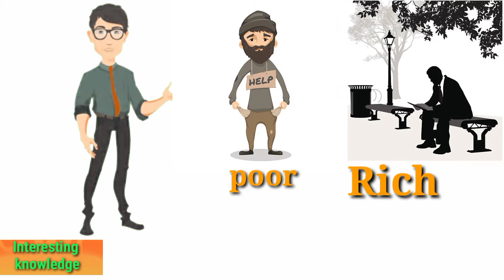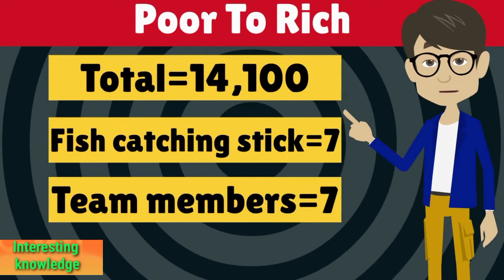एक कहानी जो आपकी सोच बदल दे। how to make millionire in just simple way। #2023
hello dear people
   how was today video
amir vs garib video
ameer vs garib video
aamir vs gareeb video
garib vs ameer video
garib wala video
amir wala video
garib aur amir wala video
amir aur garib wala video

today new motivational video
new today inspirational video
new amir aur garib wala video
nya video garib aur amir wala
rich how to make
how to made rich
how to start bussiness
how to invest money
rick vs poor video
rich vs poor video
poor vs rich video
pour vs Richman video
amir bnam gareeb video
gareeb banam amir video
how to make rich from poor
rich how to make by poor
new poor vs rich video
new rich vs poor video
interesting knowledgable video
interesting knowledge video
new interesting knowledge video

अमीर और गरीब वाला वीडियो
गरीब और अमीर वाला वीडियो
november video
new video december
what is poor
what is richman
poor vs rich man differences
rich vs poor man goal
new motivational video for poor
motivational video new
new inspirational stories
inspirational stories new
new video in December
new video in January
happy new year motivational video